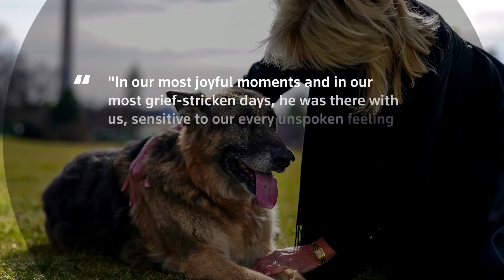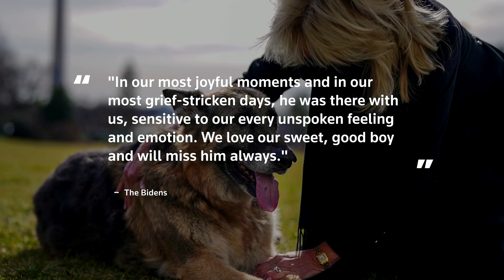Bidens announce death of ‘first dog’ Champ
President Joe Biden and first lady Jill Biden on Saturday announced the passing of their German shepherd Champ, who they called a “constant, cherished companion” for 13 years.